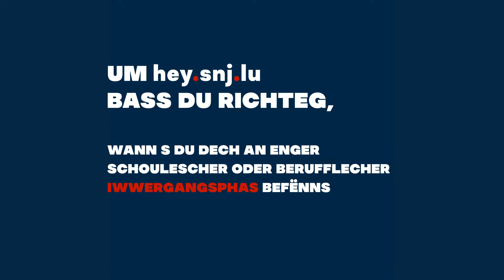Um hey.snj.lu bass du richteg!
Hey! Du hues tëscht 15 an 30 Joer?
Um hey.snj.lu bass du richteg, wann s du dech an enger schoulescher oder berufflecher Iwwergangsphas befënns.